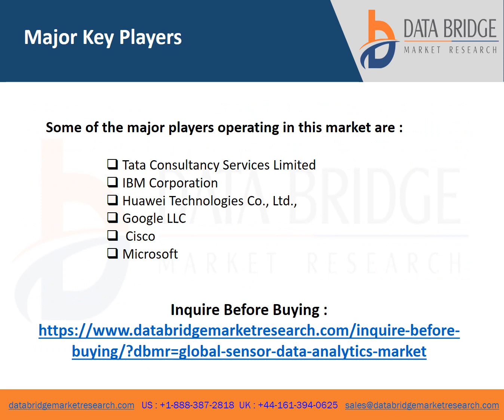Sensor Data Analytics Market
Data Bridge Market Research analyses that the sensor data analytics market will exhibit a CAGR of 16.34% for the forecast period of 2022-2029.